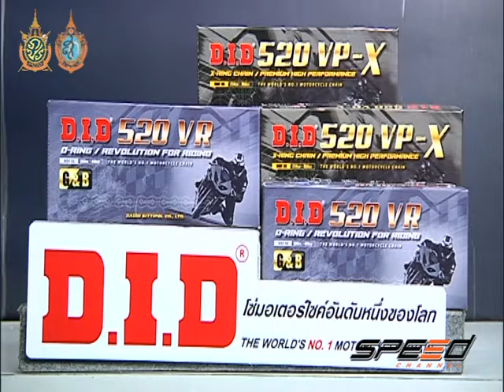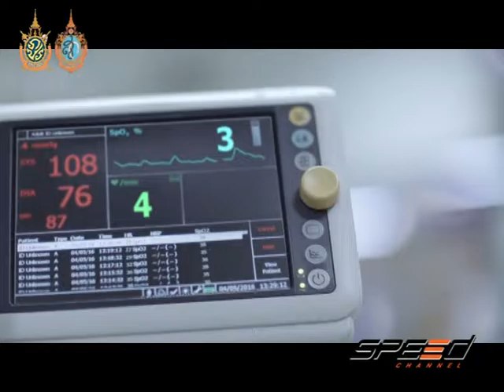Speed Rider Onair 08 09 2016 B3